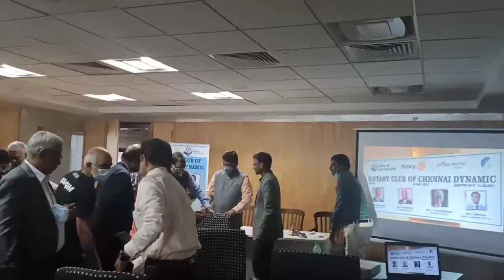RC Chennai Dynamic_Governor Official Visit_MC Vijaya Shalini & Club Service Director Rtn MC Thamizh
RC Chennai Dynamic_Governor Official Visit_MC Vijaya Shalini & Club Service Director Rtn MC Thamizharasan Karunakaran